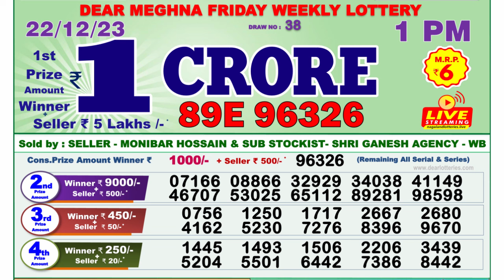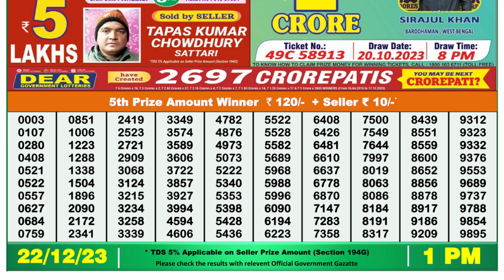🔴Dear Lottery Sambad Live 1pm today 22.12.23 Nagaland State Lottery Result